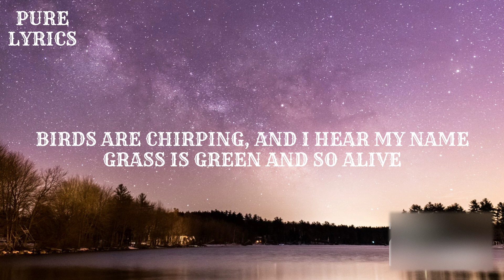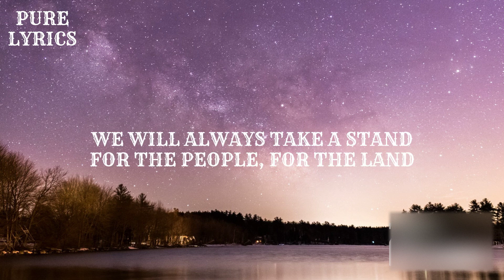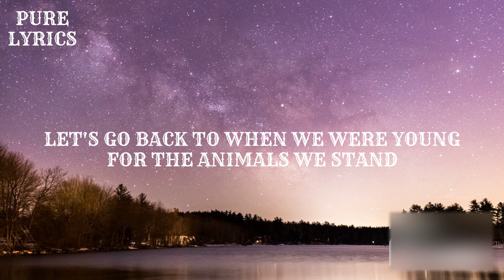Diviners - Savannah Ft. Philly K (Lyrics)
Pure Lyrics